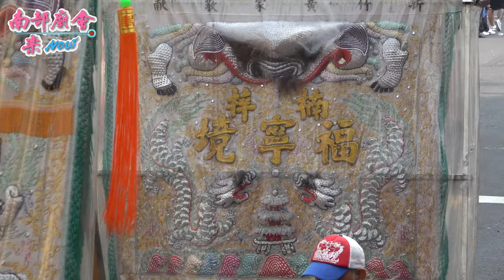3／21(六)【十一番、高雄保寧宮】高雄三民中都玄天壇玄天會館真武大帝往澎湖馬公五里亭三官殿謁祖三載圓科祈安遶境